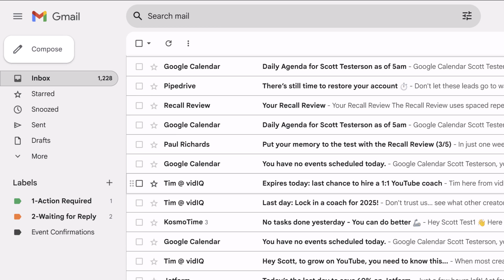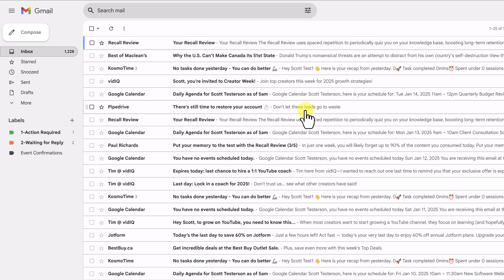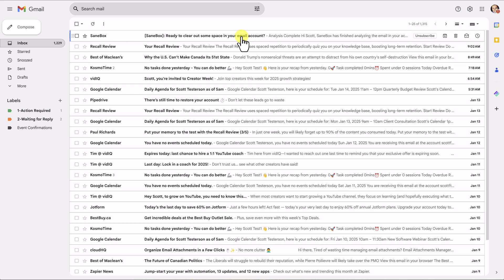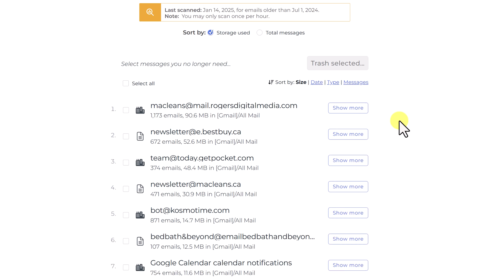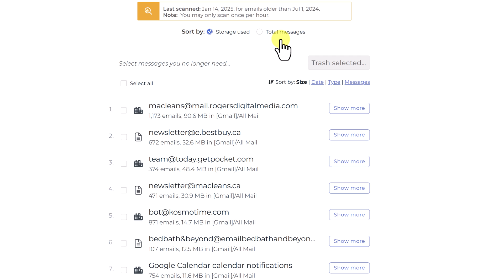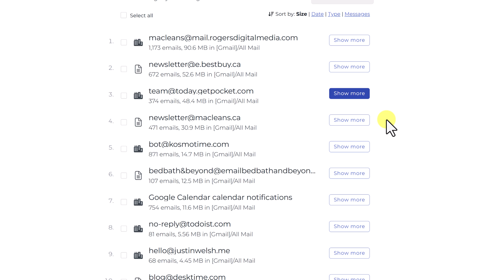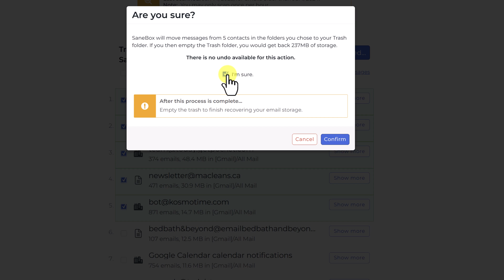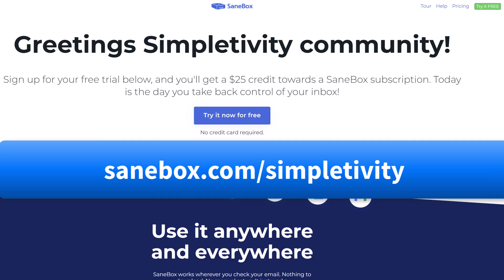How to Clean Up Your Gmail Inbox Fast! (Quick & Easy)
Overwhelmed by your Gmail inbox? Learn how to clean it up fast using this Deep Clean feature! Quickly sort emails by sender, date, or size and reclaim storage space in minutes. Watch this step-by-step guide to declutter your inbox and boost productivity today!

0:00 Inbox overload problem
1:11 Using Deep Clean scan
2:29 Reviewing scan results
5:01 Deleting unwanted emails
7:26 Free trial offer

Whenever you're ready, there are 2 ways Simpletivity can help you:

1️⃣ 2-DO LIST METHOD - Learn 3 easy steps for planning a highly productive task list with this FREE guide

2️⃣ STREAMLINE ACADEMY - Simplify your software and optimize your workday with exclusive training, courses, and live events